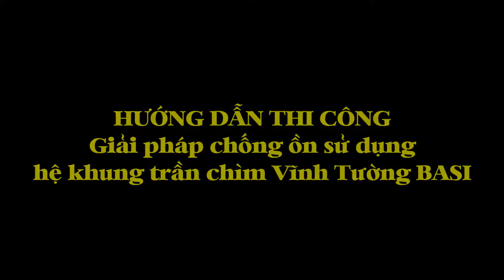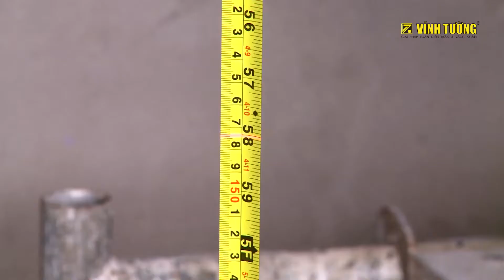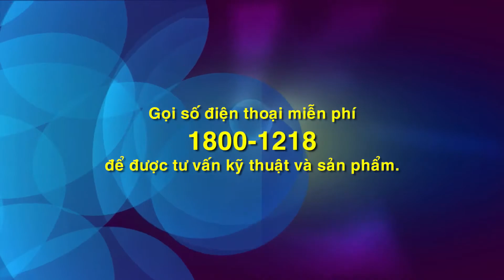Trần thạch cao chống ồn Thạch Cao Vĩnh Tường khung BASI